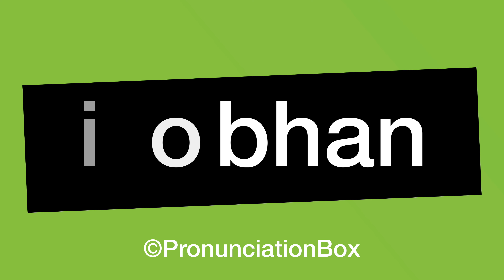How To Say Siobhan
This video shows you how to say Siobhan. Learn the correct American English pronunciation of the Irish name.

Learn how to pronounce Siobhan.

Siobhan is an Irish form of Joan meaning “God is gracious.” A popular name in Ireland where the anglicised versions are often used.